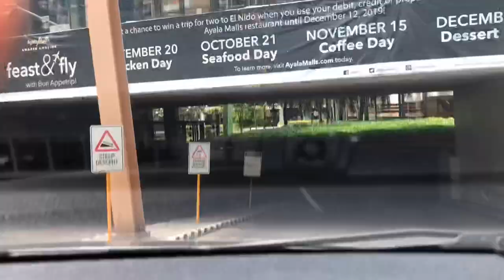Zero Waste Grocery Shopping | Beb in the City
Join me on my first vlog and my first time to do Zero Waste grocery shopping!